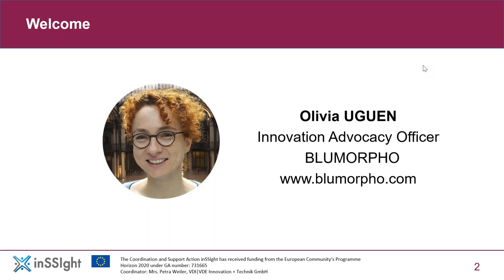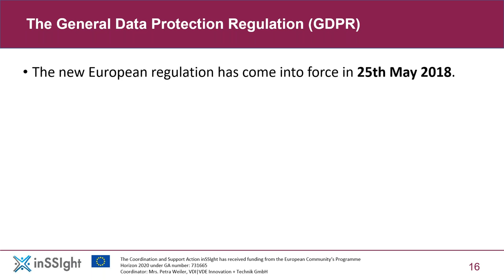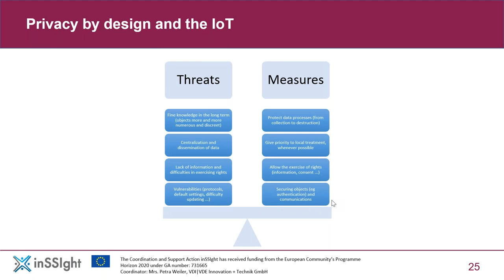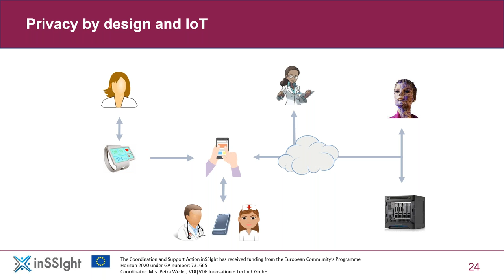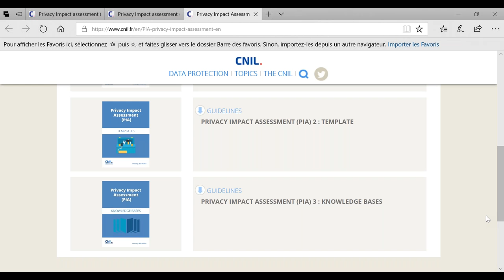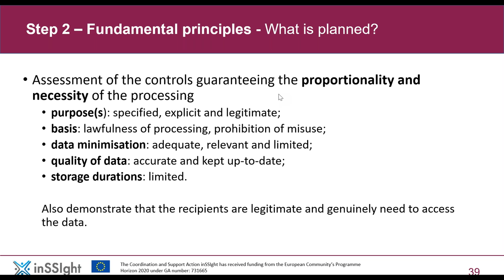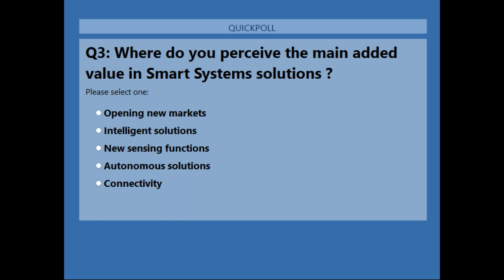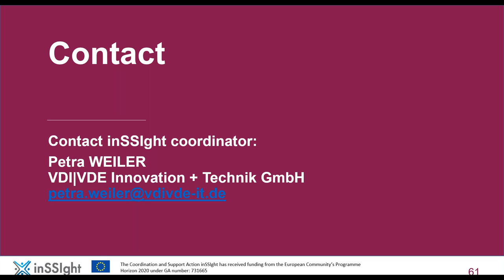Impact of the new GDPR on smart Systems integration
See how the GDPR regulation impacts smart systems integration.